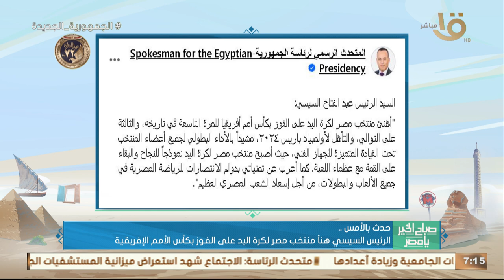الرئيس السيسي هنأ منتخب مصر لكرة اليد على الفوز بكأس الأمم الإفريقية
صباح الخير يا مصر | الرئيس السيسي هنأ منتخب مصر لكرة اليد على الفوز بكأس الأمم الإفريقية